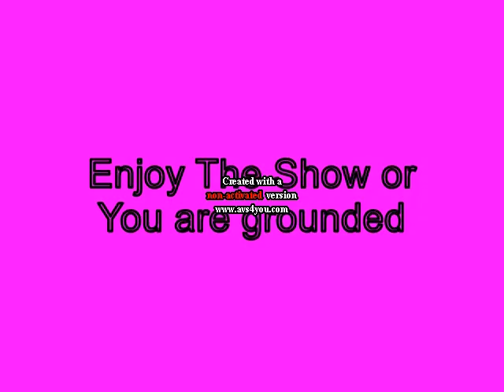Mini P gets Filed Away